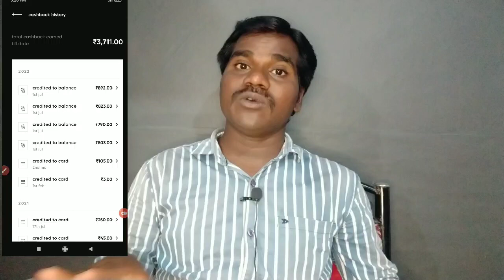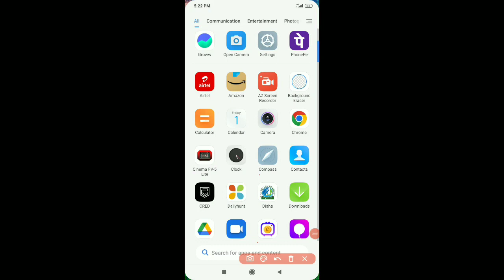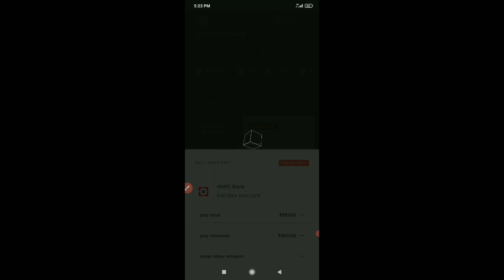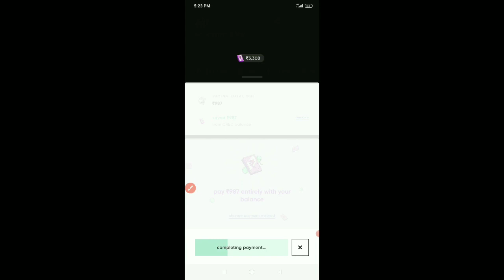Credit card refer and earn | credit card cash back offers | earn money with credit card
Get upto 250 by paying bill through this app